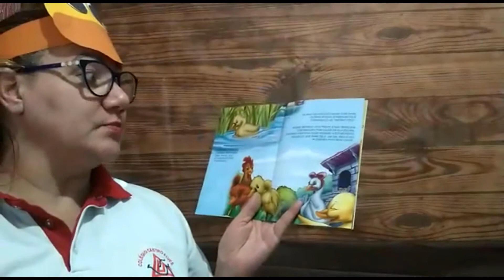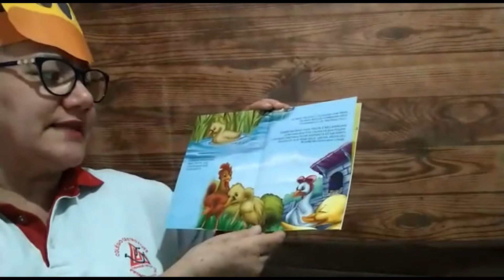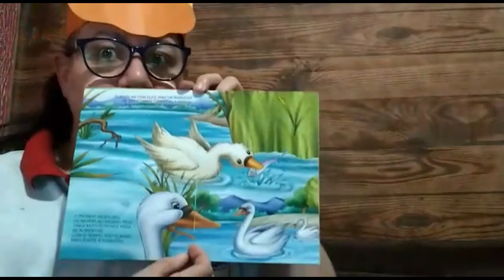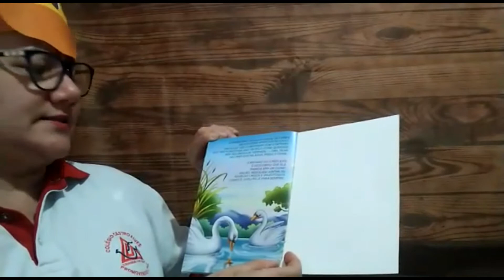Professora Sandra Regina G5A - História O patinho feio